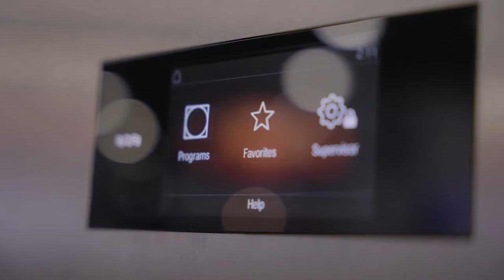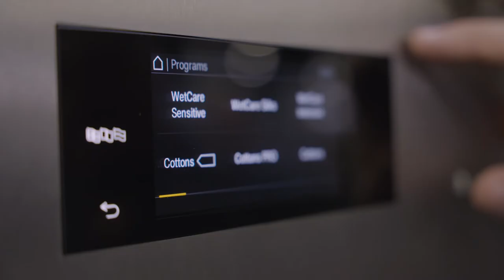2022 Clean Show | Miele Professional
Miele Professional at the 2022 Clean Show in Atlanta, Georgia. After a three-year hiatus from gathering in person, professionals met again for North America’s largest exposition for laundering, drycleaning, textile care services, supplies, and equipment. Miele showcased a range of washers and dryers and hosted a series of live laundry demonstrations with the help of Kreussler Inc. and America’s Best Cleaners, presenting the process and benefits of wet cleaning – a more sustainable solution for the washing of hard-to-clean textiles.

Miele Professional – Immer Besser. Forever Better.

Since its establishment in 1899, Miele has followed its brand promise “Forever Better,” developing machines which have set standards in terms of quality, technology, health and safety. Miele Professional has advanced to become innovation leader in high-performance cleaning and hygiene equipment including laundry technology, commercial washing machines and dishwashers, medical and dental instruments and laboratory equipment.

No matter what your field - hotels, restaurants, facilities management, laboratory applications, dental surgery cleaning and disinfection, nursing homes or hospitals - Miele Professional offers tailored solutions for laundry technology, medical technology, commercial dishwashers and the cleaning of dental, medical and laboratory equipment.